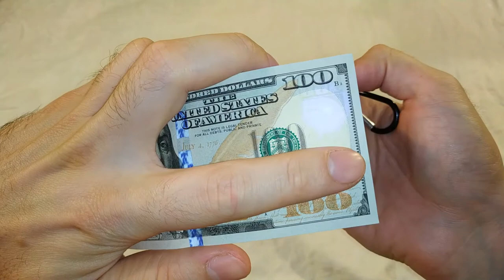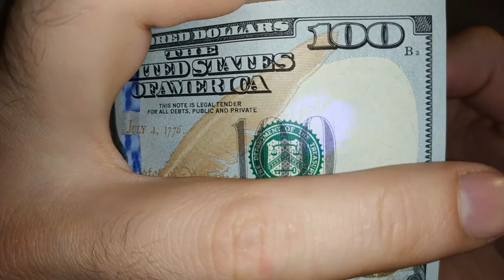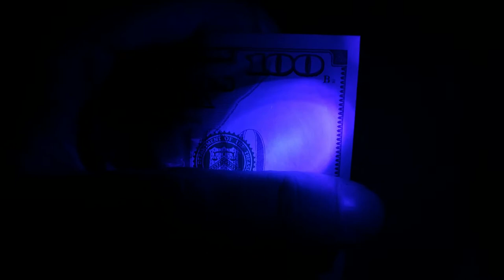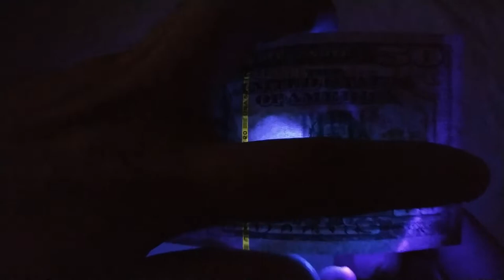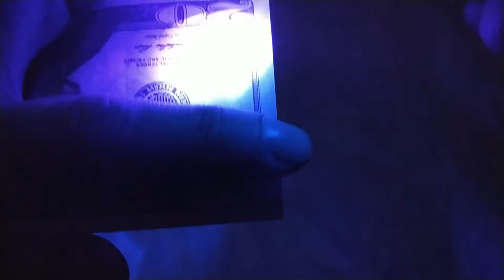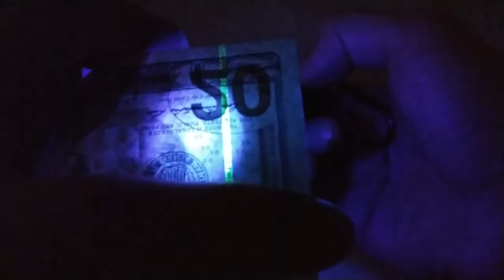Брелок-лазер 3 в 1 - Распаковка, обзор (с алиэкспресс)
Так как мой старенький брелок уже совсем потрепался, то я купил себе новый. Ну и вот он пришёл, и в видео я его распаковываю, обозреваю и тестрию как он работает.